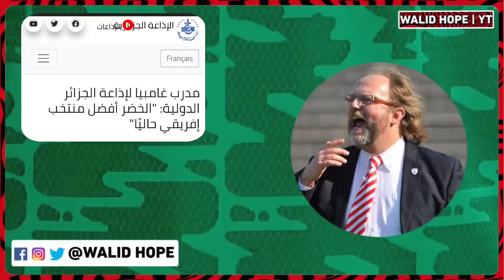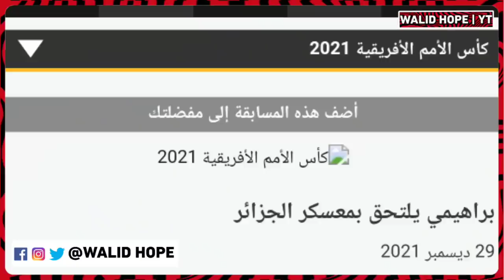لن تصدق واش مدرب غامبيا قبل موجهة الخضر | موعد وتاريخ المباراة+ القناة الناقلة | إلتحاق 6 لاعبين ...